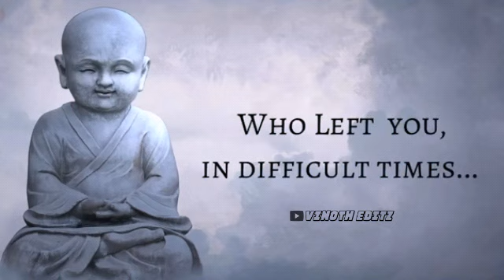Lord Buddha Quotes | Never Forget Three People in Life